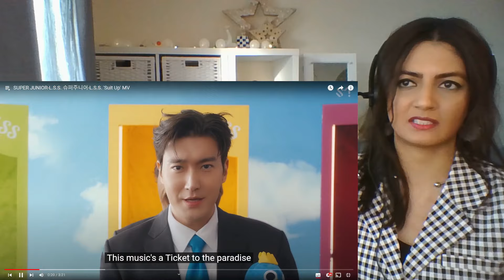SUPER JUNIOR L.S.S "Suit Up" Official MV | Ohhhh Suju are literally when FUN meets TALENT!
It's been soooooo long ELF! I had so much to talk to you about but as usual I forgot about everything!
I hope for a ballad one day from L.S.S. too! 🙏🏽🙏🏽🙏🏽

Make sure to check out Super Junior's social media accounts as below:
X: sjofficial